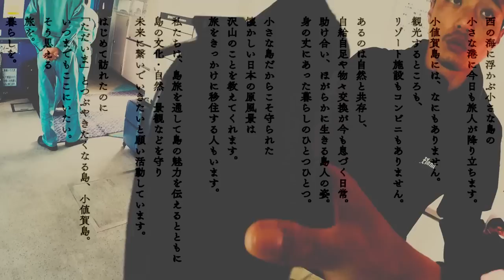【エギング】アオリイカの聖地小値賀島★春の状況は⁈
今回は弟のマー君と五島列島の北部、宇久島と中通島の間に位置する『小値賀島』へ行ってきました♪狙うターゲットは『アオリイカ・メバル・カマス』です！初めて行くポイントでの釣行もあって楽しめました～♪毎度の事ながらマー君のスットボケが炸裂ｗ爆笑必死です!!お楽しみ下さい♪